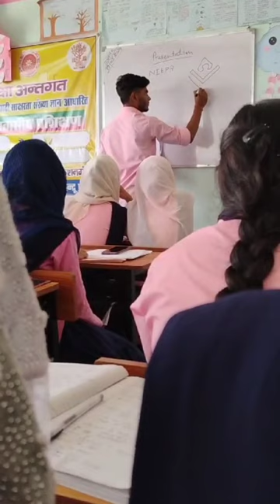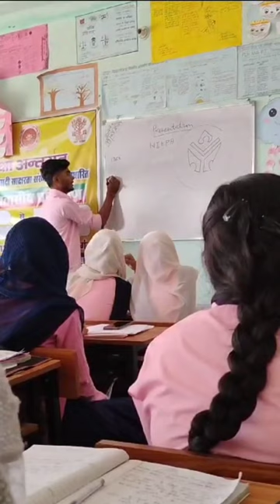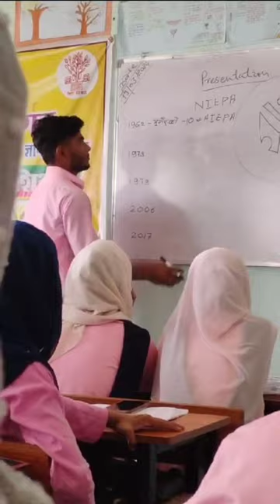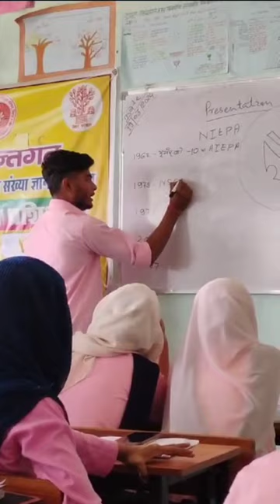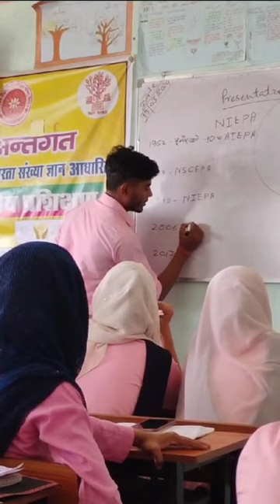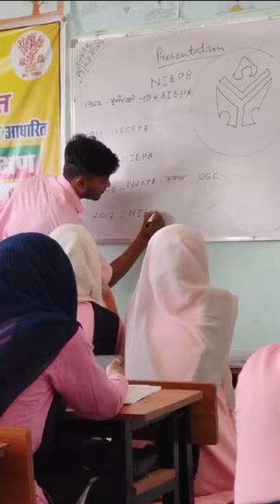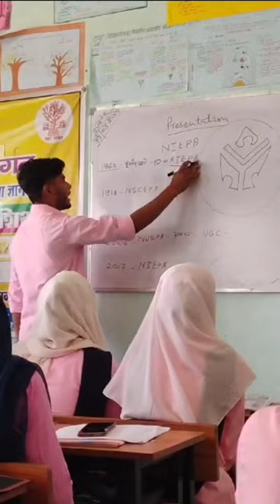Presentation on NIEPA/Diet college Kishanganj/NIEPA kya hai/What is the NIEPA